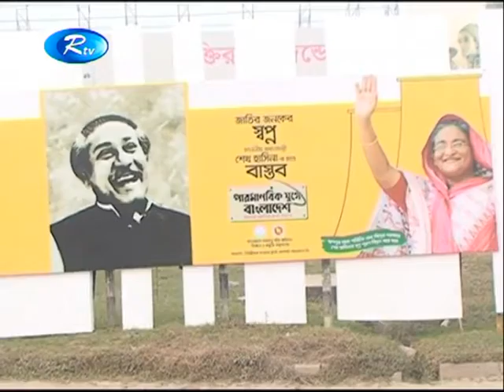আগামীকাল পাবনার পারমাণবিক বিদ্যুৎ প্রকল্পের উৎপাদন কেন্দ্রের উদ্বোধন